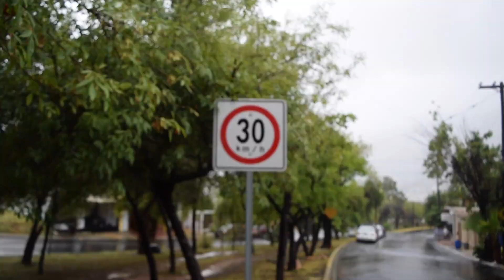Tlaloc - Marcelo Ramírez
Despiértate,
Abre los ojos,
Ya tienes que ir a ningún rumbo en específico,
A el Futuro con Marcelo,
Y darle lo suyo,
Un Jueguito de Ritmos,
Y de cielo,
Por que Marcelo se pone triste sin su Juego,
Que usted se Robó,
Devuélvalo,
Por favor,
Voy a llorar,
Ocupo mi Jueguito,
Sin mi Jueguito Marcelo muere,
Muere de cáncer,
Así que por favor entréguelo,
Entréguelo a la policia,
La policia del ritmo,
La mejor policia de la ciudad de Miami,
Ergo,
Usted tiene que venir a dármelo, personalmente,
Con un millón de pesos,
Sin hablarle a ninguna entidad legislativa,
Entendido?
Ok
Santxo se retira
Eh,
Responda,
No es hora de dormir,
Es hora de entregar el Jueguito de ritmo,
Y morir,
Pero eso ya es después,
Mucho después,
Como unos 57 años 2 meses y 19 días,
Después,
Entendió?
Marcelo llora todas las noches al recordar que su jueguito de ritmo no esta a su lado,
Y rompe a sollozar cada vez que se visualiza con su jueguito,
Mientras se encuentra acompañado de una botella de cognac,
Y marca ebrio desde el teléfono público de la cantina "trago amargo"
Cada sábado en la noche a las 11:54,
Solo para escuchar el gentil suspiro de su amado Jueguito,
El Jueguito con el que jugó por años
Creyendo que obtendría todo "perfecto",
Mientras al final del pasillo se reencuentra con la ingrata presencia de un "intente de nuevo",
El no se dio por vencido,
Siguió jugando con su jueguito hasta que llegó a la conclusión de que no todo en la vida es su jueguito,
Y lo abandono,
Pues en la vida hay que seguir adelante,
Y eso mismo fue lo que hizo,
Continuó sin su jueguito,
Teniendo la vaga idea de que ya no necesitaba su presencia,
Finalmente,
Llegó el punto crítico,
Caigo al sofocar,
El sofocar de vivir un día más sin el Jueguito,
Por eso yo,
Humildemente te pido de rodillas,
Que me devuelvas mi Jueguito,
Santxo se vuelve a retirar mientras en el eco de su aura se pueden apreciar sus últimas palabras cabalgando fuera de su ser mientras dice:
Despierta,
Abre tus ojos,
Que la luz de la mañana culmine en tu mirada,
Y traiga nada más que el horror de un existir,
Pues Sucede
Que me canso
Sucede que me canso de ser Dios
Sucede que me canso de llover
De llover
De llover sobre mojado

Sucede
Que aquí
Nada sucede
Sino la  lluvia,
              lluvia,
              lluvia,
              lluvia,
              lluvia.